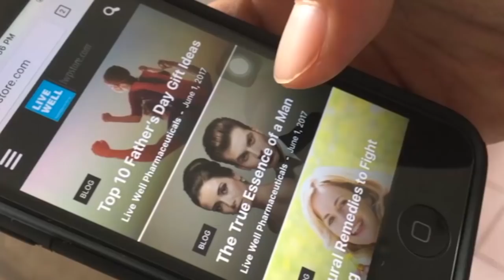LA INFORMACION SOBRE IFBB PRO / NPC MEXICO SUPER SHOW 2018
En este video promotores IFBB Pro League y NPC Cayden y Brittney Riley compartan toda la informacion sobre el evento mas anticipado de Mexico de fisicoculturismo y fitness, el Mexico Super Show se llevara a cabo en Guadalajara Jalisco el 22 y 23 de Junio 2018. Sigue las notas de culturismo y fitness Mexicano y